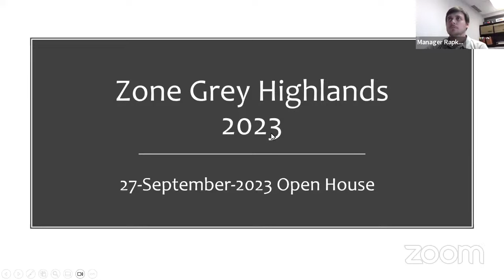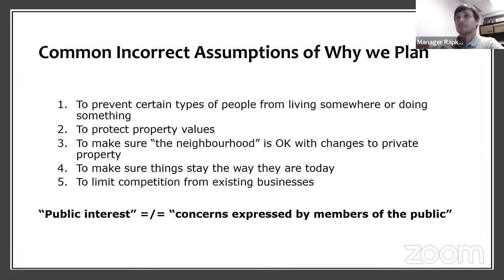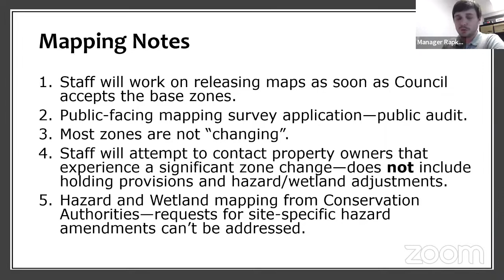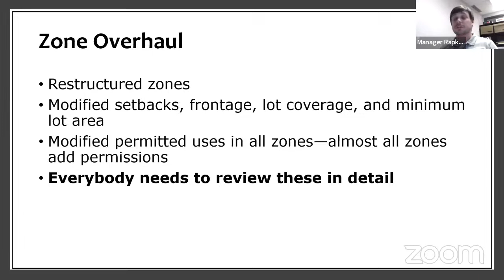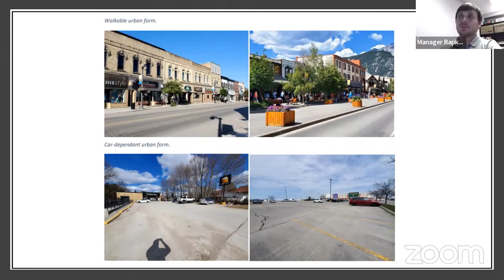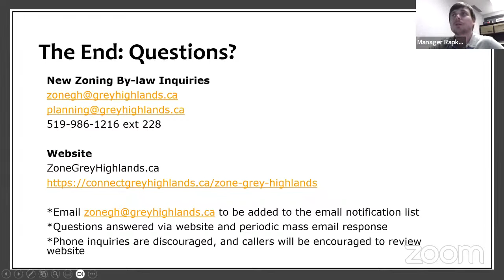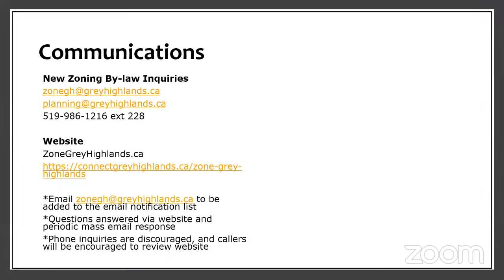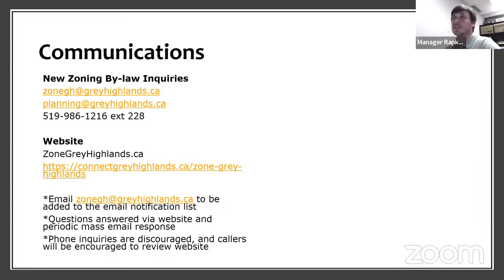2023-09-27 - Public Open House - First Draft New Grey Highlands Zoning By-law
1  Purpose of Meeting